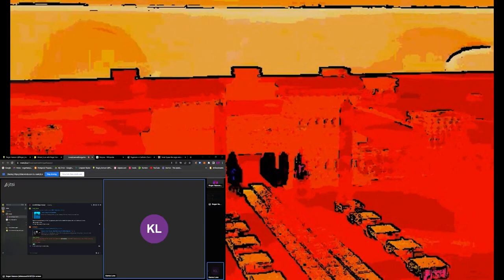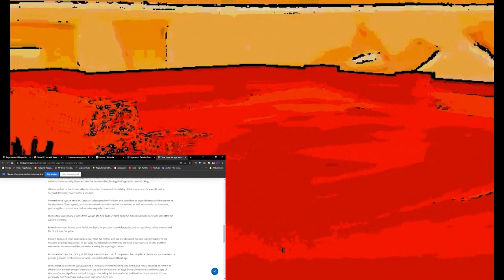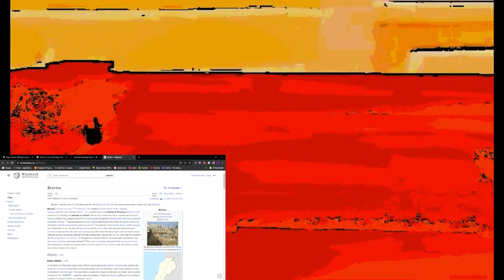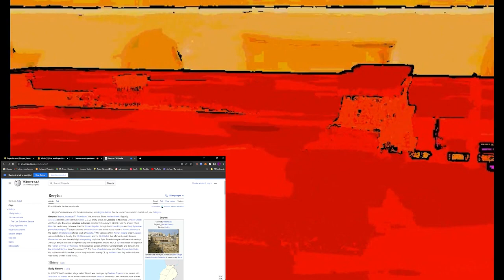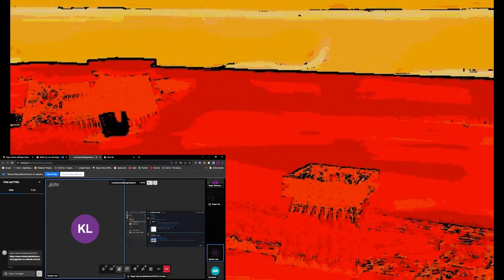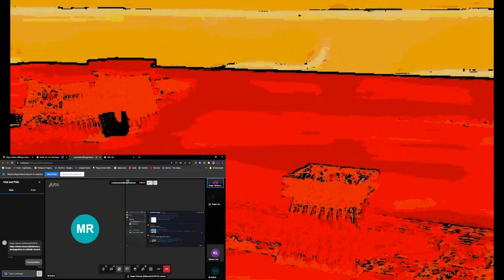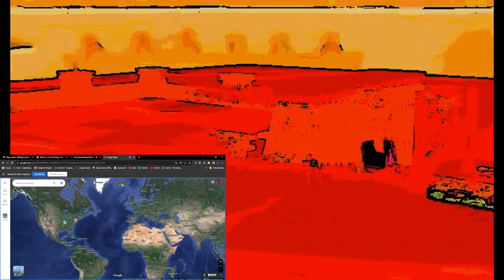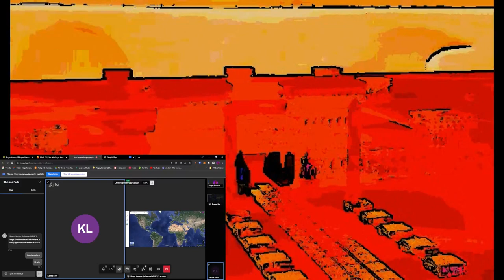History (Episode Six)